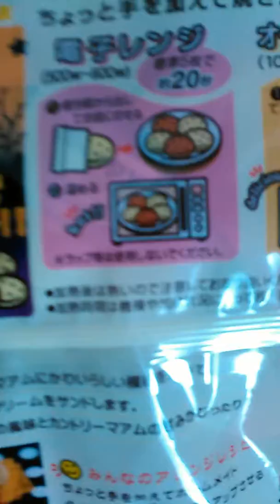不二家チョコチップクッキー カントリーマアム食べてみました